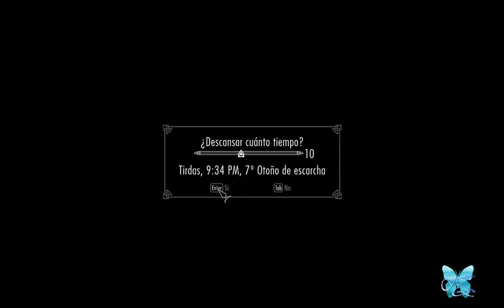BODA MIA EN SKYRIM! COMO TE ENCONTRÉ AMOR Y CASA NUEVA.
Sino se oye el audio es que es la primera vez que me pasa, dejé el yeti de blue en mute T.T y no se me oye como lo explico todo, sorry :(
ESTO LO HICE HACE MUCHO PERO ME DIVORCIÉ Y LO HICE PARA QUE LO VIERAIS! BODA CON UN PELIRROJO, PEDAZO DE CASA NUEVA Y MUCHAS COSAS MAS. (si quereis adoptar hijos te acercas a un que te guste y si tienes casa se irá contigo, sino no)
Si te gusta le das a like sino pues te largas XDDD
(eso es mentira, o le das a liKe o vas a mi lista negra!!!)
mas crazy que una cabra y una ardilla, mas mística que la saga de Harry Potter y friki granadina en potencia desde 1988. y pummm! grabo videos desde 1997,
y cuando ni youtube pagara por nada :) un canal antiguo y al que le tengo cariño.

Contactar conmigo: (no se si estais preparados para esto. XDDD)

COSAS QUE USO PARA EL CANAL GENTUSAH! :
CPU: Win 7 64 bits/UBUNTU 14.04, 3,60 Ghz, 16 gb Gam, Nvidia Geforce 660 Ti BOOTS 4gb, Intel Core i7-2600 CPU, 5 TB HARD DRIVE+ 3 TB EXTERNA HARD DRIVE, MICRO LOGITECH,CASCOS LG..,YETI DE BLUE DORADO+Auphonix Blue Yeti Pop Filter.
teclado y ratón : BG GAMING GEAR (BURST KEYBOARD)EN COLOR VERDE.
CAMARA: SAMSUNG GALAXY III/PANASONIC LUMIX 20 PIXELS/
HP Prem AF Webcam KQ245AA (16 MEGAPXLS), CAPTURAS CON FRAPS O CAMTASIA STUDIO 7/ACTION//SPLIT PREMIUM.
Camara canon reflex 20,1 mp ixus 155, CAMARA IPHONE 6 PLUS 64GB
PARA EDITAR VIDEOS: ADOBE PREMIER CS6 64 BITS, AE CS6 64 BITS, SV PRO 13.0.
PARA STREAMINGS:
TWITCH.TV, SPLIT, HANG OUT.
CAPTURADORAS DE CONSOLAS: AverMedia Game Capture HD 2/Y elgato HD/60
DOS PANTALLAS LED DE 28 Y 22 SAMSUNG, una es un monitor de pc y otra es una tv/monitor
PARA ILUMINACIÓN 4 LAMPARAS Y Lightfox® - HISY03 - Kit de iluminación para estudio fotográfico - Incluye trípode y bolsa de transporte.
COMPLEMENTOS TRES PCS: UN MACBOOK BLANCO, UN SAMSUMG DE 13", UN TOSHIBA DE 17
TABLET SONY 10" 16GB+ 32 MICROSD
4 mandos de pc para jugar, dos logitec y dos marca a saber cual XD
Extras en mi canal: gente random, amigos, o mis gatas pelusa y negra! (no soy racista por el nombre)